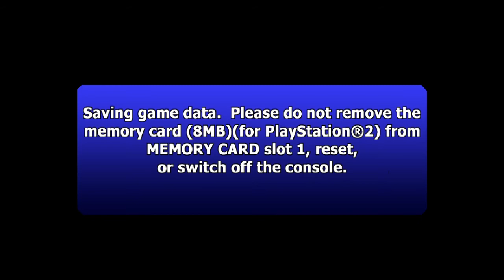The King of Fighters ’98 Ultimate Match (PS4) | No.3 Team Playthrough p.3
Part 3 of 3 - Special Edit Team "No.3 Team (Headband Team)" playthroughs. (PS4)